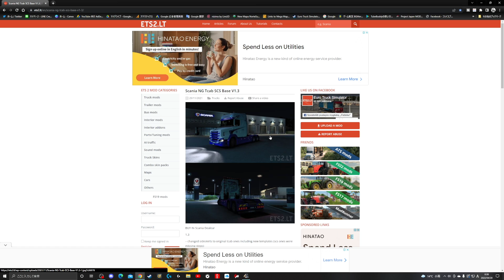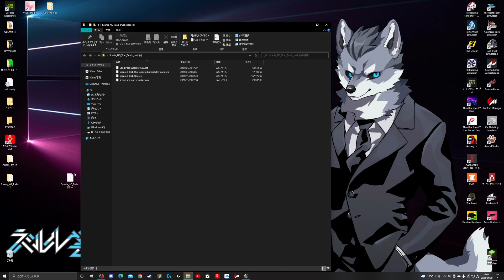フルカスタム過程公開！『スカニアTキャブ』MOD導入方法！【ETS2大型トラックシミュレーター】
【スカニアTキャブMODダウンロードリンク】

【使用ハンコン】
Logicool G ステアリングコントローラー G29

-GAME INFO-
■対応ハード：Microsoft Windows、 Mac OS
■ジャンル：トラックシミュレーター・トラックゲーム
■プレイ人数：1人
■開発元：SCS Software
■販売元：SCS Software